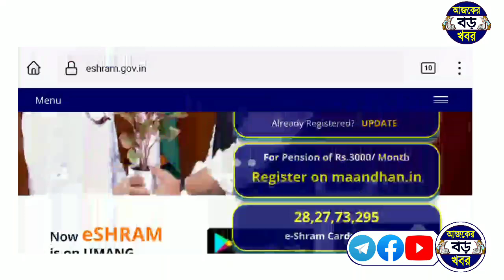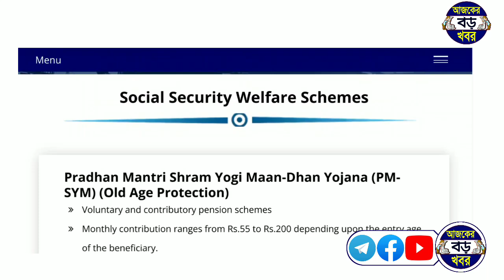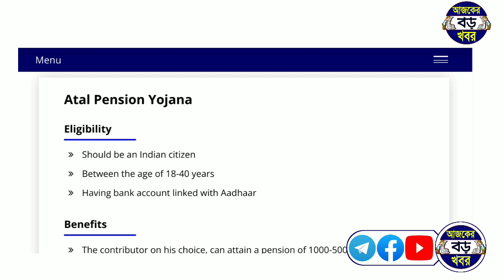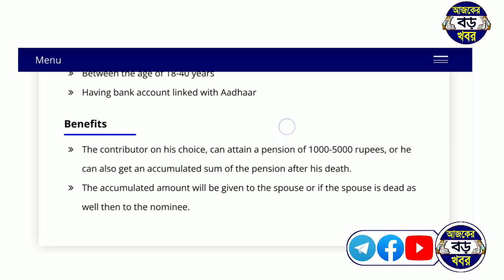ই শ্রম কার্ডে পুজোর আগে ১০০০ টাকা ঢুকবে, সবাই কিভাবে পাবে কি কি করলে? E shram card benifit news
Topics :-
অটল পেনশন যোজনা ই শ্রম কার্ডে আবেদন।
E shram card atal pension Yojana.
apy yojana e shram card atal pension Yojana.
WB e shram card new update.
West Bengal labour card new update.
e-shram card all benefits.
ই শ্রাম কার্ড সুবিধা।
ই শ্রাম কার্ড সুবিধা বাংলায়।
ই শ্রাম কার্ড আবেদন করুন পশ্চিম বাংলায়।
e shram portal gov in.
e shram portal.
e shram registration in west bengal.
e shram card benefits.
ই শ্রম কার্ড রেনিস্ট্রেশন পোর্টাল।
ই শ্রমিক কার্ড ওয়েস্ট বেঙ্গল।

💞💞💞ধন্যবাদ সবাইকে 💞💞💞